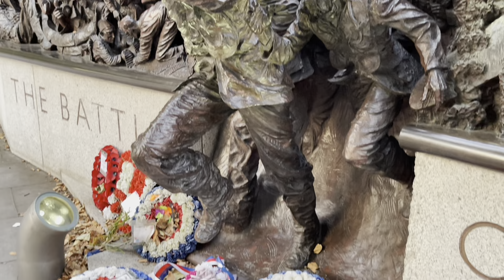LONDON Sunset Walk | CENTRAL LONDON Walking Tour in Summer | Big Ben & London Eye Evening Walk 2024.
Hello! Thank you for visiting my YouTube channel.)
I hope you enjoy my travels through the streets of London. I will be glad for your subscriptions and likes)) thank you) enjoy your viewing.!